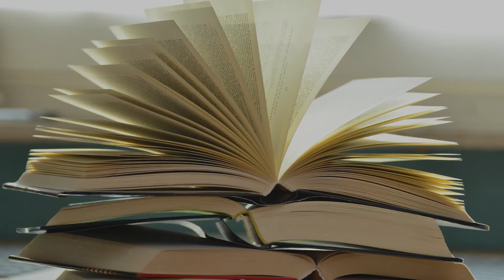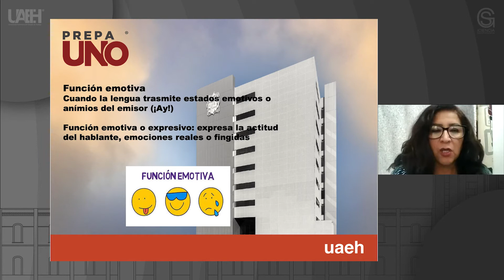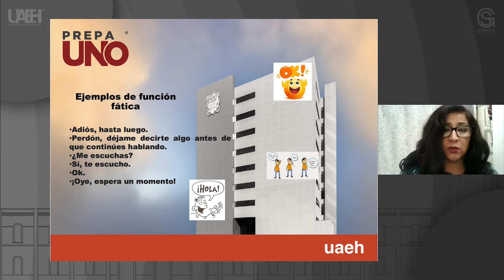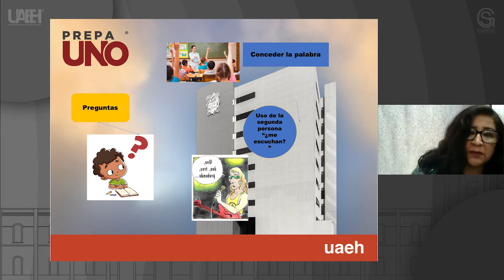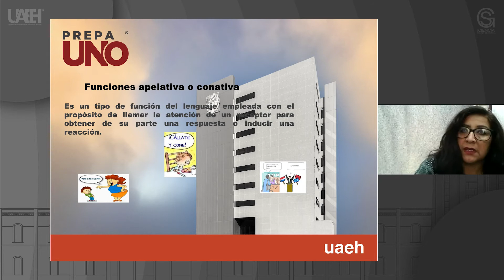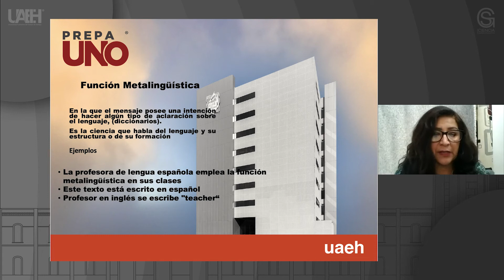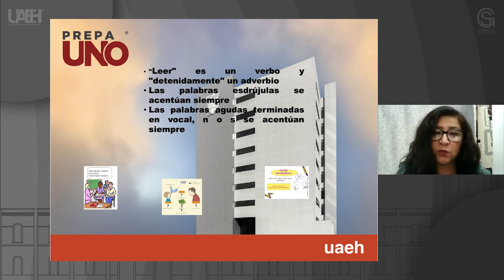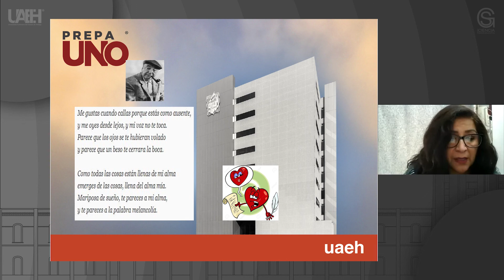Textos funcionales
Cristina Velazquez Reyes
Escuela Preparatoria Número 1

Resumen o introducción del curso:

Funciones y características de los textos funcionales

Toda comunicación recurre a la lengua, cumpliendo alguna   (as) de sus funciones que puede desarrollar la lengua.

Objetivo general del curso:

Producir textos funcionales de manera oral y escrita conforme a sus conocimientos y experiencias respetando las normas de redacción a fin de aplicarlos a sus ámbitos personal, escolar y social.

Pre-requisitos o conocimientos previos para el curso:

-Modelos matemáticos básicos y su conocimiento
-Consolidación Inglés A1
-Transformaciones de la materia y química del carbono
-Diversidad del espacio terrestre
-Soluciones tecnológicas
-Apreciación artística
-Análisis histórico de México

Bibliografía y/o Cibergrafía:

Paredes, C., E., A. (2013). Prontuario de lectura, lingüística, redacción, comunicación oral y nociones de literatura. Limusa, S.A. de
C.V. Grupo Noriega Editores. México, D.F.